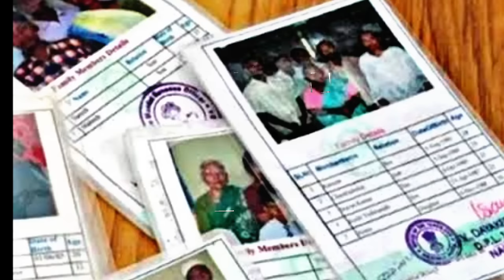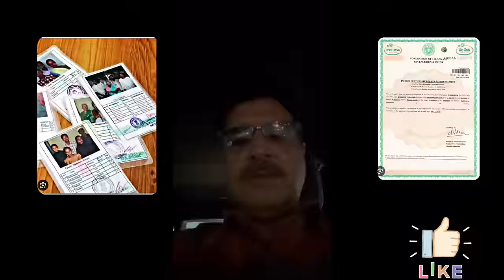how to apply for new ration card in telangana 2023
?igshid=0GQ5ZDc20Dk2ZA==

your queries : how to apply for new ration card in
Telangana 2023
how to apply for new ration card
new ration card website
new ration card online apply telugu
2023 telangana
new ration card form fill up
new ration card online apply tamil
new ration card update
new ration card telangana 2023
new ration card apply 2023
2023 last date
Telangana National Food Security Cards